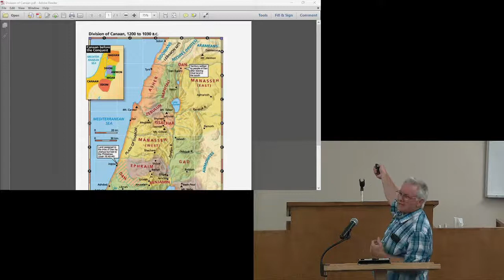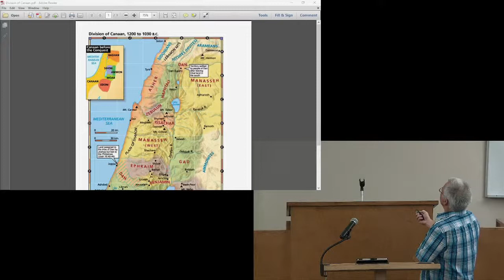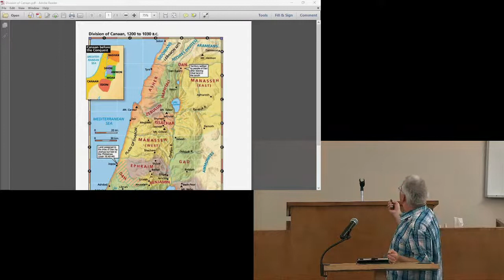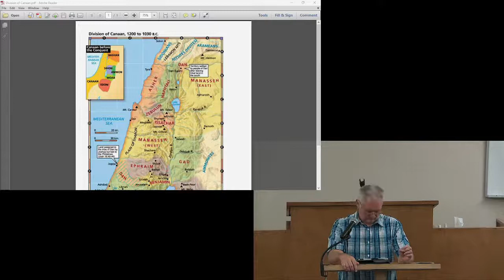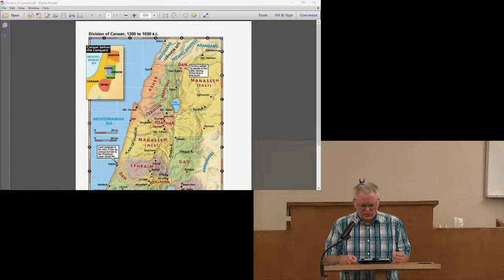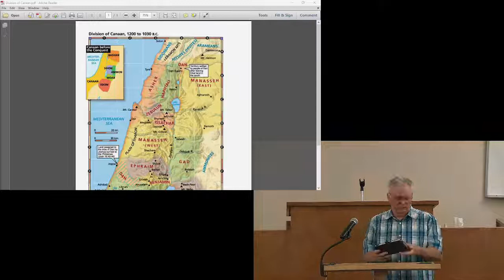Chronicles ~ Wednesday Class for August 31, 2022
The August 31, 2022 Bible class of the Church of Christ in Boise.